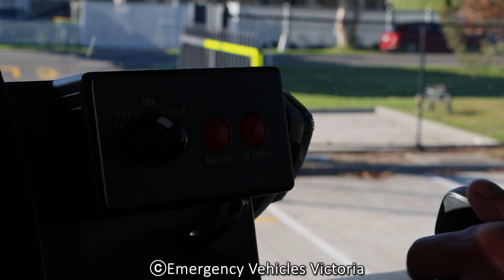CFA // Mernda Rehab, Pumper, FCV - Completing Weekly Truck Checks W/ Lights + Sirens - Mernda CFA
Filmed: 12/5/24
Uploaded: 13/5/24
Location:
Other note/s:
0:10 Mernda Pumper Leaving W/ Lights + Sirens
1:28 Mernda Tanker Leaving W/ Lights
1:50 Mernda FCV With Lights
2:30 Mernda Rehab W/ Lights
3:00 Mernda Pumper Interior Siren Demos
3:35 Mernda Pumper Leaving with Lights
4:00 Mernda FCV Leaving with Light + Siren Demo

CFA
Country Fire Authority
Ambulance Victoria
Fire Rescue Victoria
FRV
Fire trucks
Firetruck
Ambulance
police
cop
cops
police cars